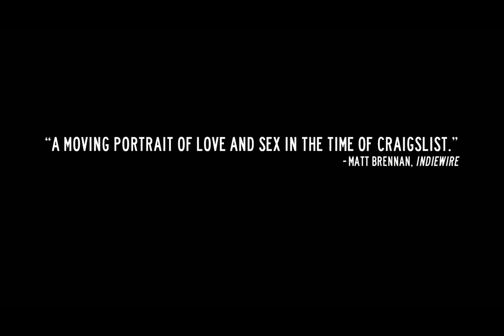Four Theatrical Trailer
Now on DVD and digital from Wolfevideo.com! Emory Cohen (Smash, The Place Beyond the Pines) and Wendell Pierce (The Wire, Treme) give gripping performances as a white gay young man named June and a middle-aged black businessman named Joe who hook-up for a secret encounter in this award-winning drama. In a simultaneous search for connection, Joe's straight-laced daughter Abigayle (Aja Naomi King) flirts with the streetwise Dexter (E.J. Bonilla) over the course of a hot July 4th evening. Adapted from Obie-winning, Pulitzer Prize-nominee Christopher Shinn's highly-acclaimed stage play, Four is full of the poetic and tender human drama of great theatre.